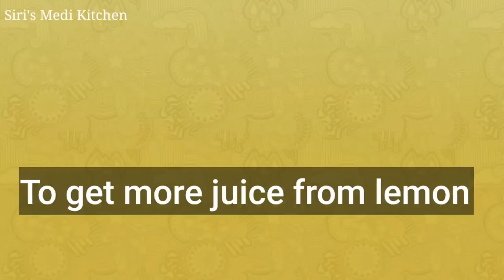వంటింట్లో చిన్నచిన్న దోమలు చిటికెలో మాయం 👌 ఆడవాళ్ళకి ముఖ్యమైన కొన్ని వంటింటి చిట్కాలు 👉 Kitchen Tips